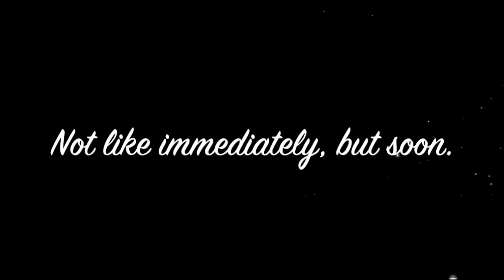James Barbour - "They Have Cars In Maine" -Witches Of Eastwick Part 1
This video is about James Barbour - Witches Of Eastwick Part 1